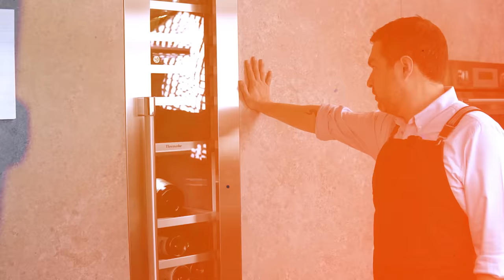TE VOY A ENSEÑAR A PREPARAR LA MEJOR SOPA DE POLLO | GIACOMO BOCCHIO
¡Hola gente! Bienvenidos a un nuevo programa.

Esta semana les voy a enseñar a preparar una deliciosa sopa de pollo. Vamos a aprovechar esta preparación sencilla para elevar nuestro juego culinario fijando conceptos muy importantes que todo cocinero debe conocer.

Vamos a preparar la sopa de pollo partir de un fondo claro de ave fijando conceptos importantes como la concentración, expansión y saturación a la hora de cocinar.

¡Espero que disfruten el video! Nos vemos la próxima semana.